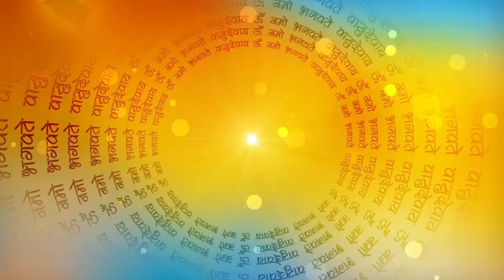नवरात्री व्रत पौराणिक कथा | माँ दुर्गा के भक्त की कहानी | दुर्गा माँ की महिमा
दुर्गा माँ की महिमा | दुर्गा माँ की कहानी | माँ दुर्गा की महिमा | पौराणिक कथा | हिंदी कहानी | भक्ति की कहानी | भक्ति कथा | भगवान की कहानी | माँ की कहानी | नवरात्री की कहानी | चैत की कहानी | नवरात्री में सुनी जाने वाली पौराणिक कथा | चमत्कारी कहानी |